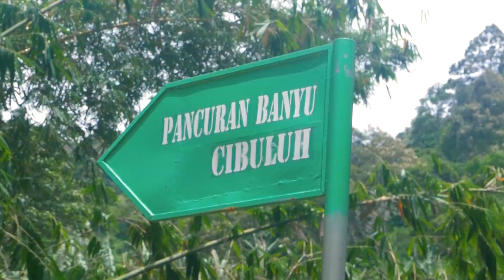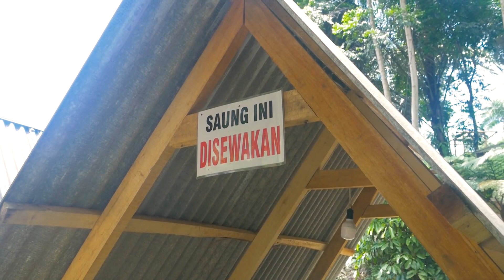WISATA CIBULUH LAND - PERLU SENTUHAN TANGAN PROFESIONAL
Salam kenal.. Nama saya Cipto, Kebanyakan saya dipanggil dengan sebutan Om Cipto. Supaya terlihat unik Channel ini saya beri nama Om Cheapto.
Usia saya sudah lebih dari setengah abad tepatnya 58 tahun saat ini. Karena tidak ada batas usia dan ketentuan untuk bisa menjadi seorang youtuber atau konten Kreator makanya saya mencoba memasuki dunia hiburan digital ini. Saya merasa punya bakat  tetapi saya juga menyadari bahwa bakat saja tidak cukup untuk menjadi seorang youtuber yang Sukses. Semua perlu daya juang yang tinggi, belajar dan terus belajar dengan Harapan yang Optimis. dan yang tak kalah pentingnya bagaimana saya bisa menjalin dan menjaga hubungan antara saya dan kalian sebagai penonton youtube.
Adapun isi dari konten Video saya ini bervariasi tetapi yang lebih dominan isinya adalah tentang Review tempat wisata dan tempat makan yg enak. Pertama tama tentu sekitar wisata Jakarta dan jabodetabek lainya. tetapi obsesi saya adalah menjelajah Nusantara tercinta kita ini. Jika kalian merasa tontonan ini cukup menghibur atau bermanfaat tolong bagikan Link Channel ini kepada teman dan rekan sejawat kalian. Kritik dan saran yang sopan silakan tulis di kolom Komentar. Terus Terang tanpa Penonton Setia dan Subscriber seperti kalian, apapun isi konten Channel adalah sebuah kesiasiaan.
Dengan segala kerendahan hati saya ucapkan selamat menonton God bless your Family